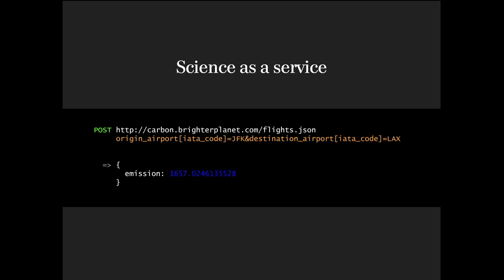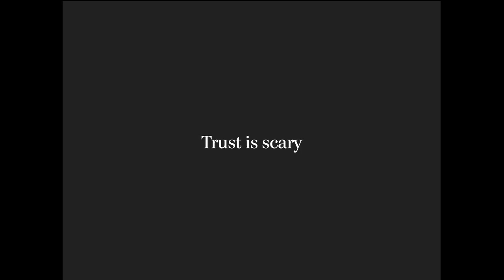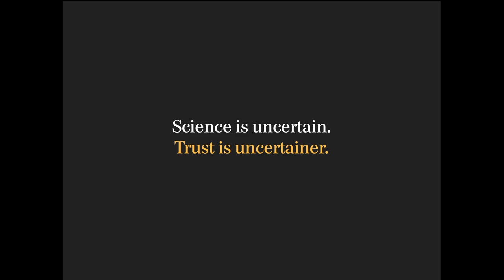Learning from Climategate: New Strategies for Big Data in a Skeptical World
Andy Rossmeissl presents, "Learning from Climategate: New Strategies for Big Data in a Skeptical World" at Strata Ignite 2011